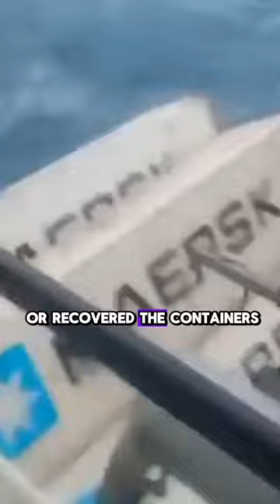The Discovery of Thousands of iPhone 12s in Sunken Shipping Containers | Valuable Items Lost at Sea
Join us as we uncover the remarkable story of a sunken shipping container carrying thousands of brand-new iPhone 12s, lost at sea. We explore the intriguing world of lost and recovered valuable items in the ocean and the technology behind locating and retrieving them. Learn about the challenges and adventures of treasure hunters and salvage operations in the deep sea.